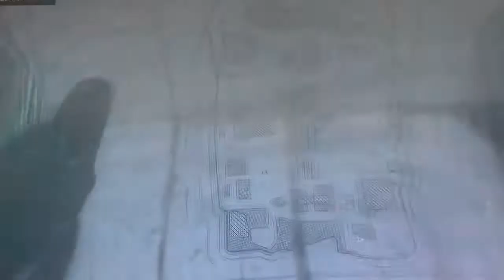Cod WW2 throwback perks: Stopping power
It's ok. Definitely improves time to kill an enemy. But still not my go to throwback perk.